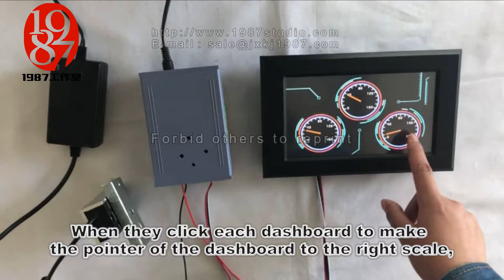Real life escape room game---Smart Screen-Dashboard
When they click each dashboard to make the pointer of the dashboard to the right scale, one 12v EM lock will release with audio.